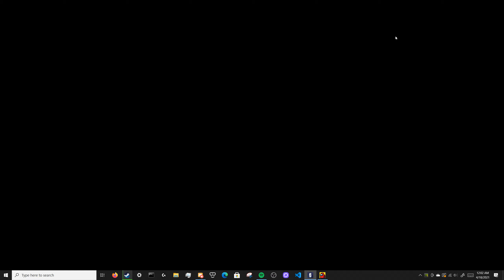So I got a 4k in Siege while playing Among Us.